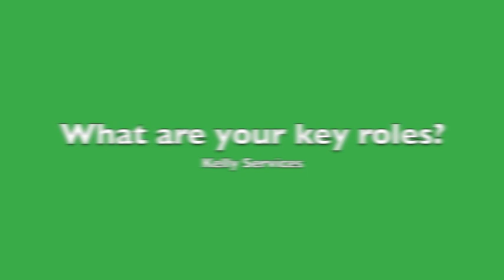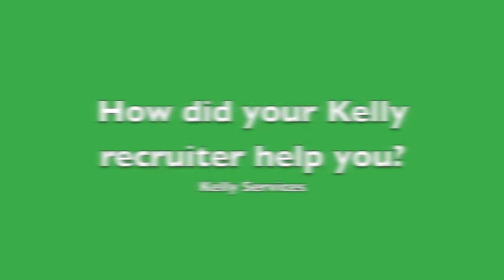Industrial Engineer Testimonial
Video testimonial from an industrial engineer.